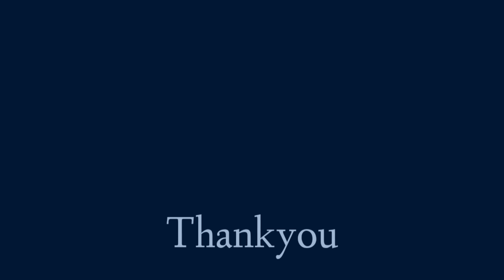MEET MY NEPHEW SOM 😍|| MY HOME 🏡 TOUR || A1 FRESHER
Ur support is very important For us💝💝💝🙏🙏